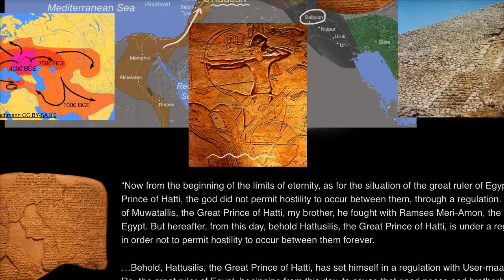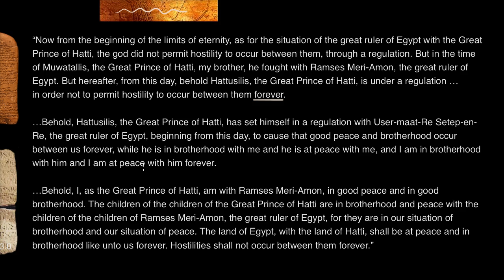The Hittite Empire and the Battle of Kadesh | Early Civilizations | World History | Khan Academy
Courses on Khan Academy are always 100% free. Start practicing—and saving your progress—now

Who were the Hittites, and why was iron so important to them?  Sal covers the history of the Hittite Empire, a civilization in Asia Minor that was among the first peoples to master ironworking.  Iron tools, weapons, and chariots gave the Hittites a decisive advantage in combat, and it enabled them to conquer and hold territory.

World History on Khan Academy: From prehistory to today, this course covers the human events that have shaped our planet.